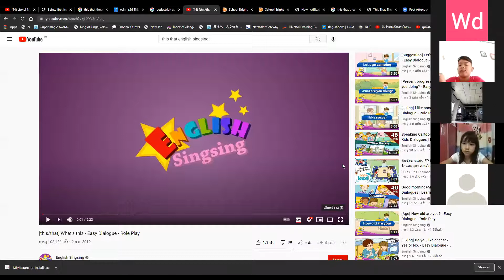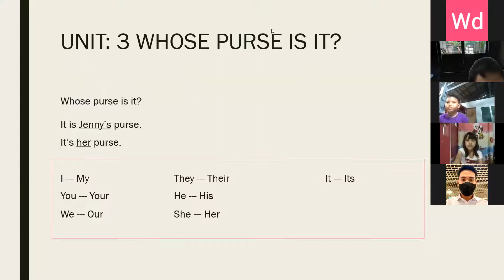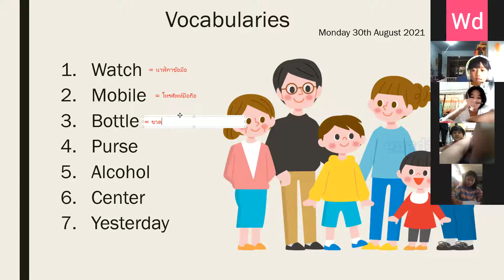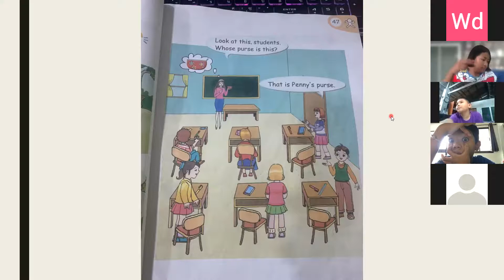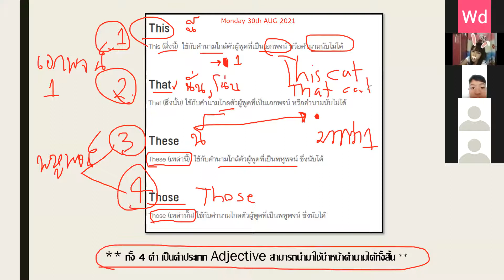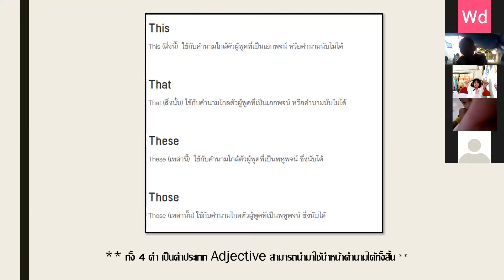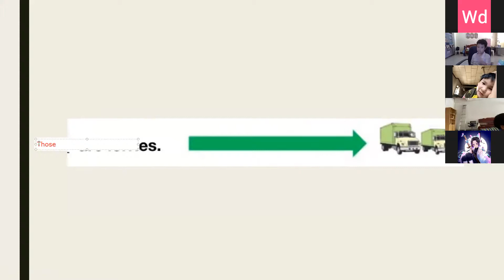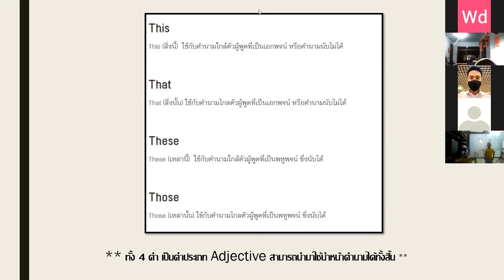VDO เรียนออนไลน์ย้อนหลัง วิชาภาษาอังกฤษ ชั้น ป.3 วันที่ 30 สิงหาคม 2564